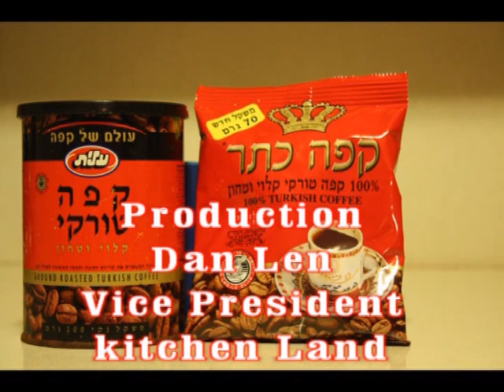Yoav the coffee man